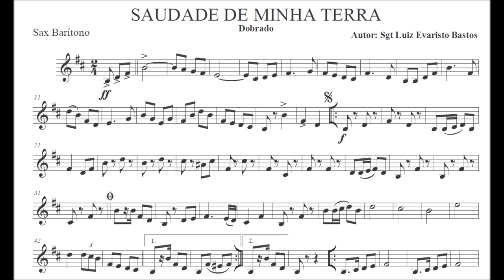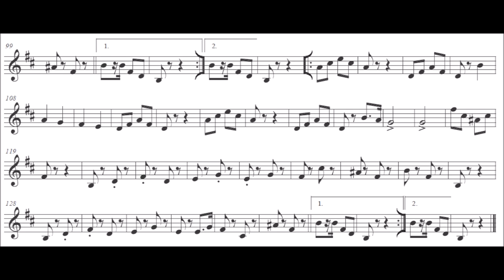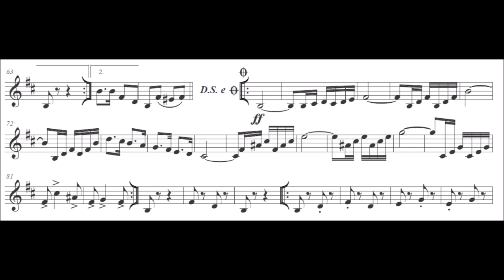Saudade de Minha Terra - Sax Barítono Eb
Equipe do Portal Brasil Sonoro